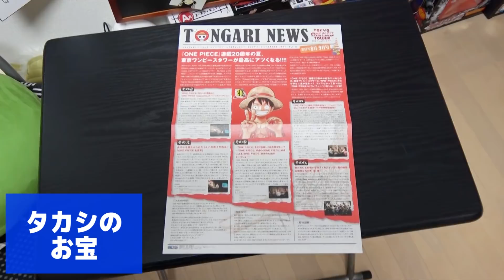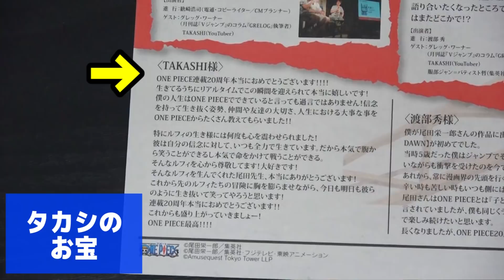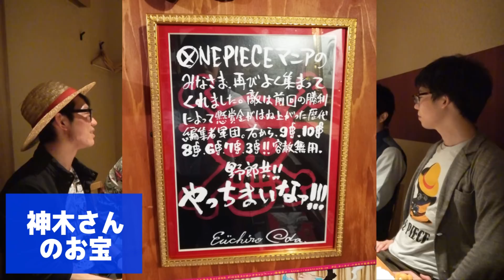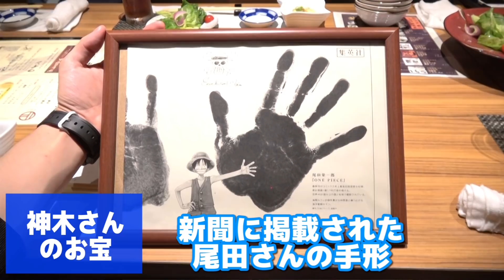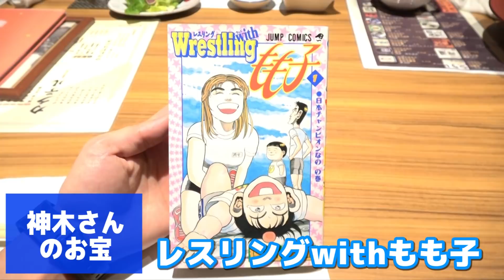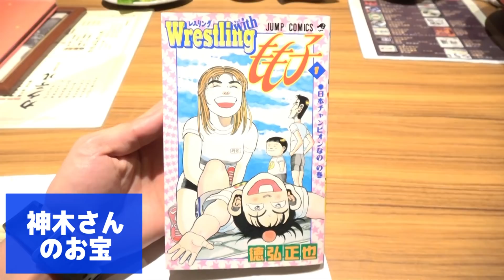ワンピースマニアの方々と宴！みんなのお宝は何！？ONE PIECE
やっと実現できたこの宴！！
コヤッキーさん、グレッグさん、神木さん、とーやさんと宴！
今回はみなさんのワンピース関連のお宝を持ってきてもらいました！！！

ワンピース名言カルタ2で対決！オネガイシマス海賊団!!!vsゲームウィズ！ONE PIECE

【MUSIC】
▼明日は変わるさ

【グッズ】
▼紹介動画